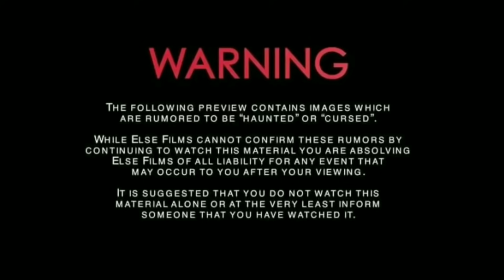KuchiSake Onna Real Horror Story 😱 in Bengali | 3am | Little Miss Shree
This is the story of the urban Japanese Legend horror girl - Kuchisake Onna.